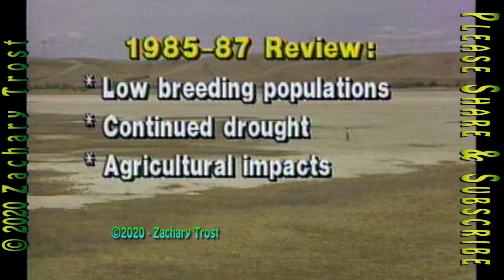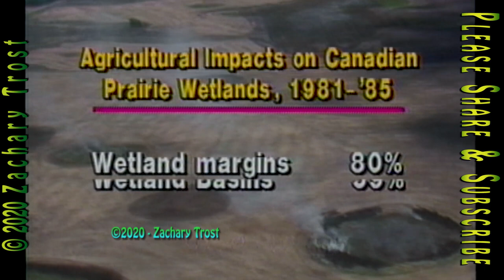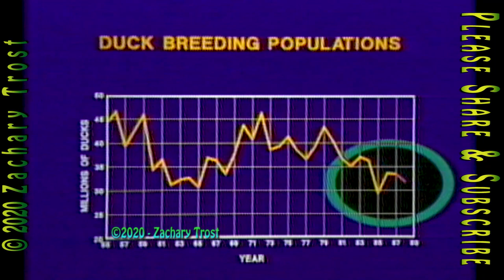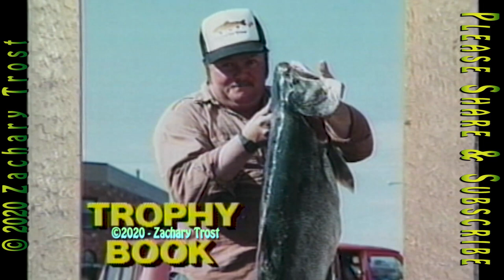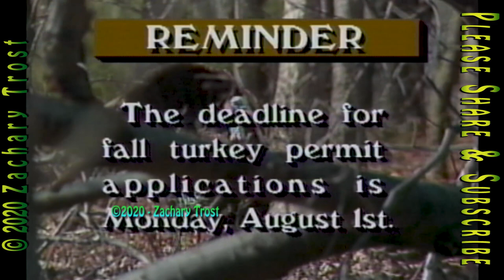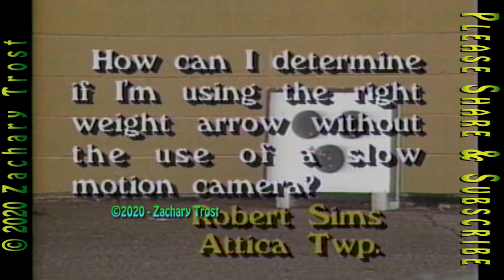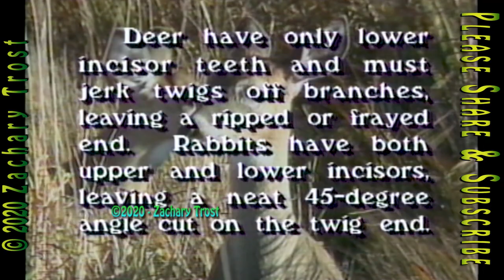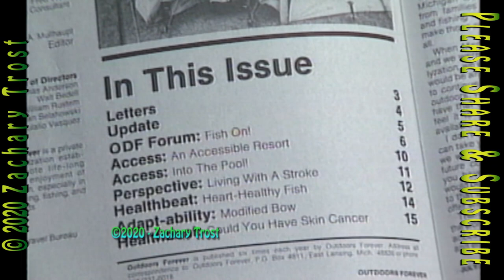Bass Fishing Tips - Duck Habitat 1980's Stats - Sweet & Sour Belgium Rabbit - 1988-07-28 MOD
Bass Fishing Tips from Bob Knopf - Duck Habitat 1980's Stats from the Wildlife Service - Sweet & Sour Belgium Rabbit Recipe - 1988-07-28 MOD